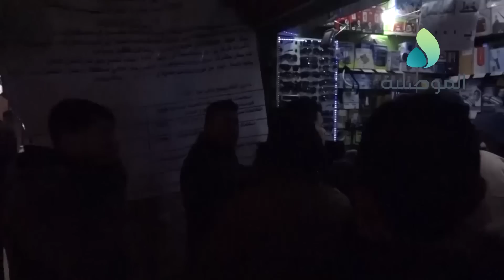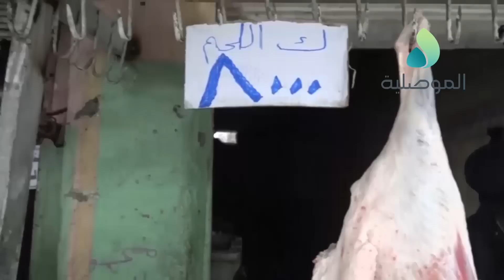كاميرا الموصلية تتجول في ناحية القيارة وترصد عودة الحياة اليها